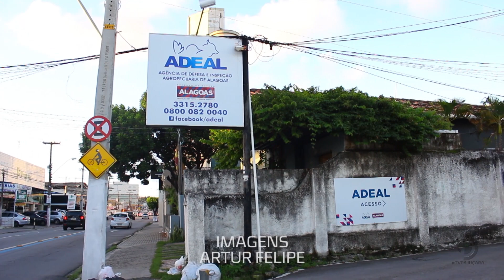Adeal vai aderir ao Sistema Brasileiro de Inspeção